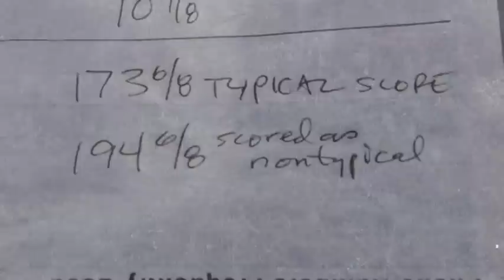Ohio 194" Giant Buck - 2011 Adams County - w/ WV Rifle Kill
3 part video: 1st part is me scoring a 194" non-typical buck killed in adams county, ohio in 2011. 2nd part is a small WV buck meeting his demise with a 300 yard shot with my buddies .300 ultramag in a powerline and finally just some goofing around with my buddies in WV Team Bonehead Style.